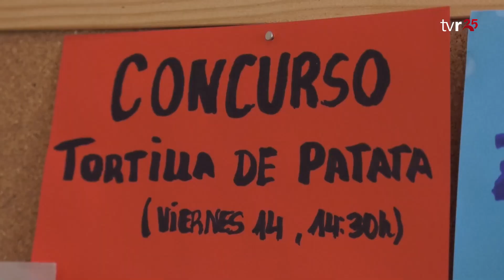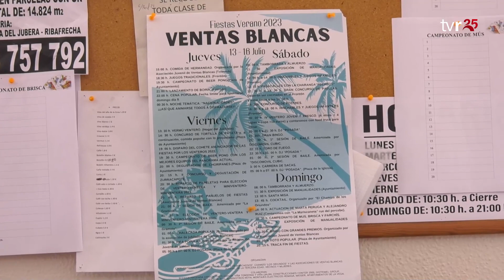LA RIOJA DIRECTO VERANO 17:07:23 2 BLOQUE